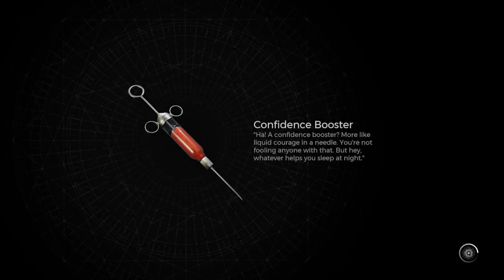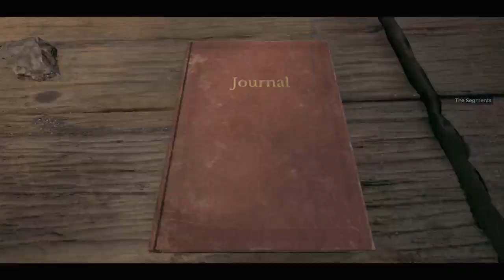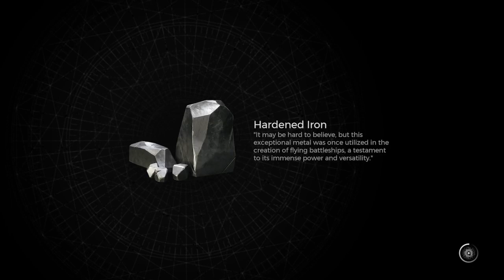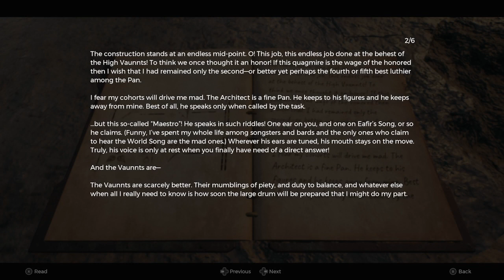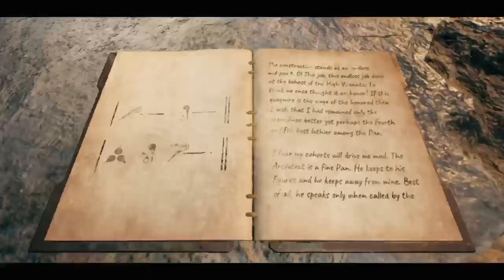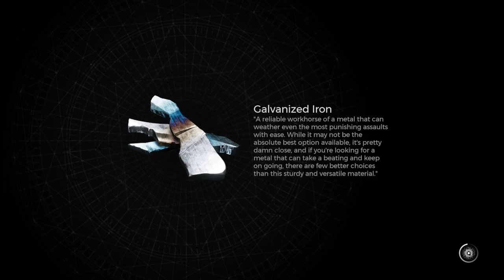A little stressed? (BossFight) [Part 3]